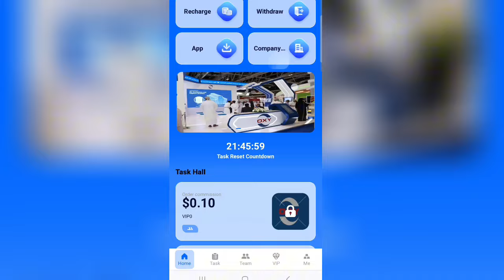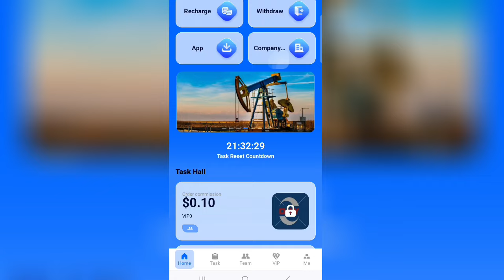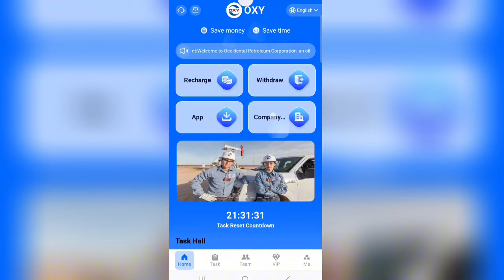💸BEST MINING WEBSITE: MINIMUM DEPOSIT 100 USDT + (MY LIVE PAYMENTWITHDRAW PRROF🎁)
1: In order to facilitate the deposit and withdrawal needs of users in different countries, this platform uses (TRC20 USDT TRX) as the only channel for deposits and withdrawals.
2: You can only withdraw coins once a day, there is no time limit, it will arrive within 3 minutes, the withdrawal fee is 0, the minimum withdrawal amount is 2 USDT, and there is no upper limit.
3: VIP is valid for 180 days. The lock-in period is 60 days, and the principal will be returned after 60 days. After the principal is returned, you can continue working and earning profits without investing.
4: Platform online time: 2024/04/07, task update time is Los Angeles (00:00): updated every 24 hours
5: If the first deposit reaches 1,000 USDT, an additional 1% of the amount will be given as a bonus. Can be withdrawn directly
6. Sign up and get $200. After upgrading to VIP, you can receive $200 after 30 days.
VIP0: Investment amount 0 USDT, daily income: 0.1 USDT
VIP1: Investment amount 12 USDT, daily income: 2.2 USDT
VIP2: Investment amount 75 USDT, daily income: 14 USDT
VIP3: Investment amount 230 USDT, daily income: 46 USDT
VIP4: Investment amount 460 USDT, daily income: 92 USDT
VIP5: Investment amount 1400 USDT, daily income: 280 USDT
VIP6: Investment amount 2800 USDT, daily income: 560 USDT
VIP7: Investment amount 5600 USDT, daily income: 1120 USDT
VIP8: Investment amount 11200 USDT, daily income: 2240 USDT
VIP9: Investment amount 22,400 USDT, daily income: 4,480 USDT
High team building efficiency:
Register through the invitation code and enjoy a high commission of 14% for third-level subordinates.
Level A: 11% rebate, deposit 1000USDT to get 110USDT
Level B: 2% rebate, deposit 1,000 USDT to get 20 USDT
Level C: 1% rebate, deposit 1000USDT to get 10USDT
Your team can only top up as a reward within 24 hours
Note: If you are eligible, please contact customer service within 24 hours to claim your reward. At the end of the semester,
Results will be deemed invalid and teams must recalculate within 24 hours.
1. In order to facilitate the upload and withdrawal needs of users in different countries,
The platform also uses USDT as a single channel for deposits and withdrawals.
2. The contract period is 180 days. After the contract expires, the contract amount will be refunded to your account.
If you need to renew the contract after it expires.
Our company has exclusive authorization to allow all promoters to share this website on major media channels, etc.! ! !